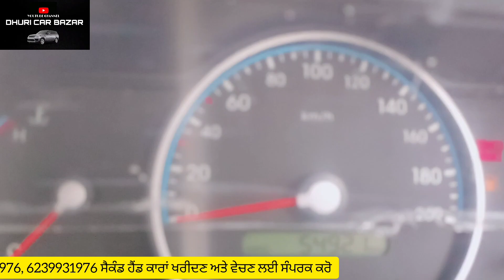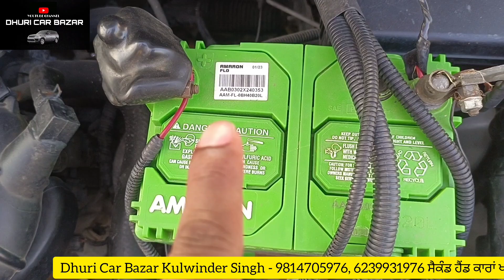50,000 Rs ਦੀ range ਚ Alto, K10, i10 ਕਾਰਾਂ | Punjab ਚ ਘੱਟ ਰੇਟ ਦੀਆਂ ਘੱਟ ਚੱਲੀਆਂ ਕਾਰਾਂ | Loan Available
50,000 Rs ਦੀ range ਚ Alto, K10, i10 ਕਾਰਾਂ | ਪੰਜਾਬ ਚ ਘੱਟ ਰੇਟ ਦੀਆਂ ਘੱਟ ਚੱਲੀਆਂ ਕਾਰਾਂ | Loan Available

ਸਿਰਫ਼ Rs. 45000 ਤੋਂ 50000 ਦੇਕੇ ਲੈ ਜਾਓ 2009 Hyundai i10 1.1 | ਛੋਟੇ ਇੰਜਨ ਵਾਲੀ 18,20 average ਵਾਲੀ car

welcome to our utube channel Dhuri Car Bazar

Dhuri Car Bazar Kulwinder Singh - 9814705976, 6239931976 ਸੈਕੰਡ ਹੈਂਡ ਕਾਰਾਂ ਖਰੀਦਣ ਅਤੇ ਵੇਚਣ ਲਈ ਸੰਪਰਕ ਕਰੋ

address dhuri car bazar opp tvs agency near natt hospital dhuri 148024

50,000 Rs ਦੀ ਰੇਂਜ ਚ Punjab Number ਗੱਡੀਆ ਸ਼ੁਰੂ | Swift, Esteem ਵਰਗੀਆਂ ਬਹੁਤ ਘੱਟ ਰੇਟ ਦੀਆਂ ਕਾਰਾਂ

ਵੀਡਿਉ ਵਿੱਚ ਦਿੱਤੀ ਗਈ ਜਾਣਕਾਰੀ ਸਹੀ ਅਤੇ ਦਰੁਸਤ ਹੋਵੇਗੀ, ਭਾਵੇਂ ਉਹ ਕਾਗਜ਼ ਪੱਤਰ ਹੋਣ ਭਾਵੇਂ mechnical ਹੋਵੇ, ਤੁਸੀਂ ਆਪਣੀ ਸੰਤੁਸ਼ਟੀ ਲਈ ਆਪਣੇ ਤੌਰ ਤੇ ਕਿਸੇ ਮਕੈਨਿਕ ਜਾਂ ਮਿਸਤਰੀ ਨੂੰ ਨਾਲ ਲਿਆਕੇ ਗੱਡੀ ਚੈੱਕ ਕਰਵਾ ਸਕਦੇ ਹੋ,  ਧੂਰੀ ਕਾਰ ਬਾਜ਼ਾਰ ਵੱਲੋਂ ਵੀਡਿਉ ਵਿੱਚ ਦਿੱਤੀ ਗਈ ਜਾਣਕਾਰੀ ਦੀ ਸੰਪੂਰਨ ਤੌਰ ਤੇ ਗਰੰਟੀ ਹੈ
dhuri car bazar always at ur service